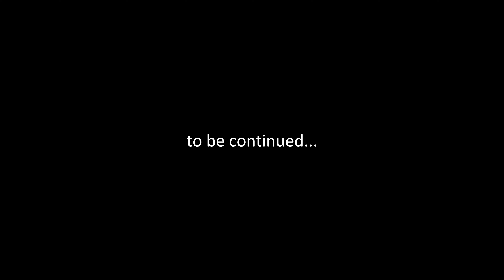Lego War in the Pacific - Henderson Field (sneak peek)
Sneak peek of my new animation. I hope you enjoy it!

Animation by raptor5120; software - Blender 3.5; sound effects - Medal of Honor Pacific Assault